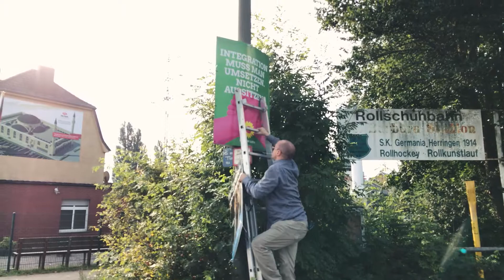Integration sieht anders aus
Clip - Plakate aufhängen.